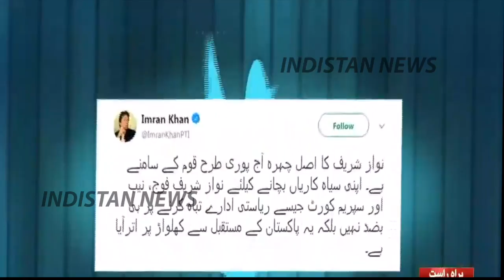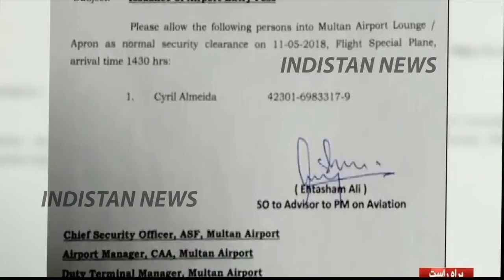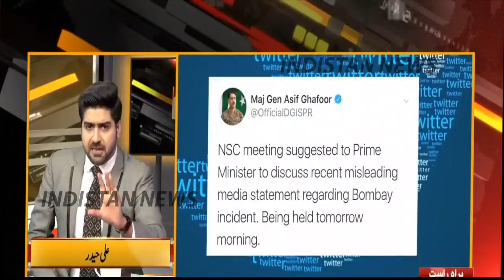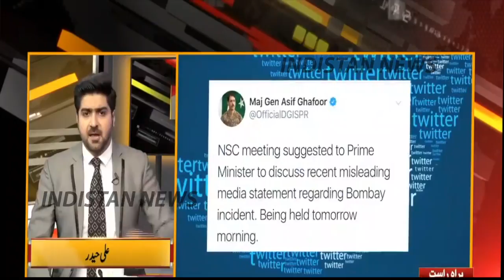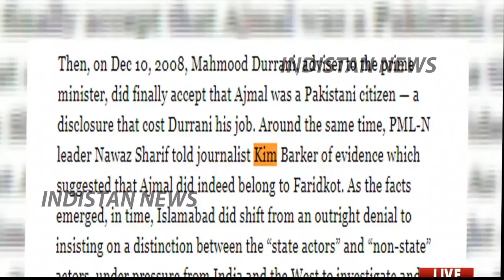मुंबई हमला पाकिस्तान ने करवाया Nawaz Sharif Admits Pak Responsibility in Mumbai Attacks